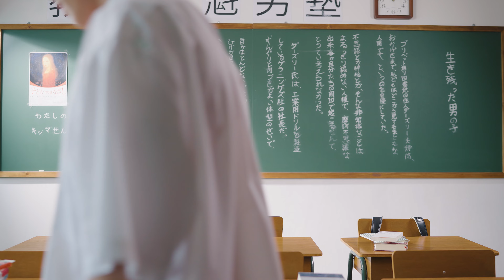PEACH YOU " ที่ที่ชอบ? Over There " Teaser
นี้ๆ เคยได้ยินตำนานภูติ 5 ตนของโรงเรียนพีชยูปะ​ ?
รับชม Music Video พร้อมกัน 28.11.66